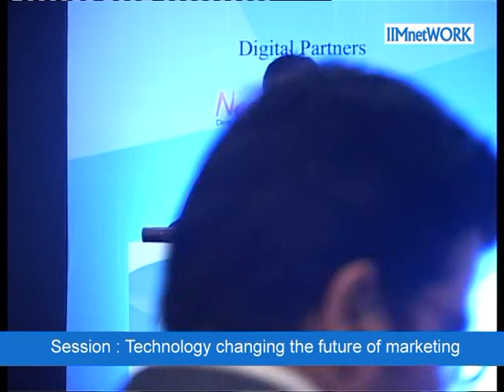Technology changing the future of marketing : IIMnetWORK Conference @ Mumbai July 2015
Speaker:
Mr.Aditya Bhamidipaty, CEO & Founder, eMart Solutions